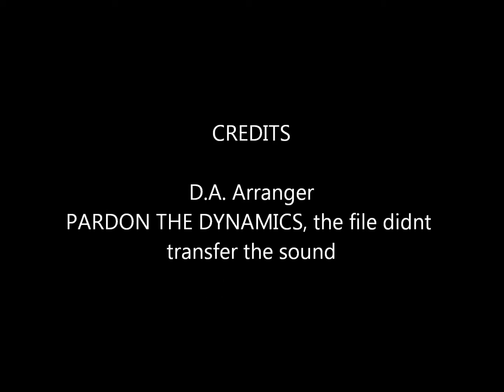levels.wmv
my arrangement of avicii's levels